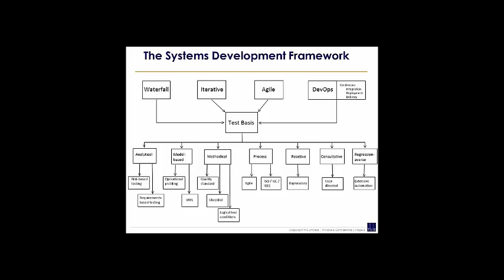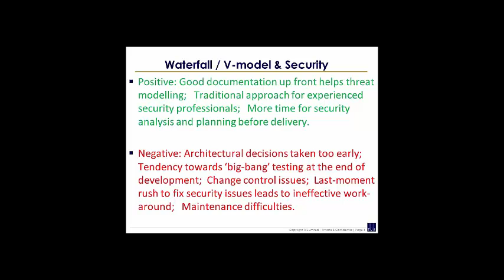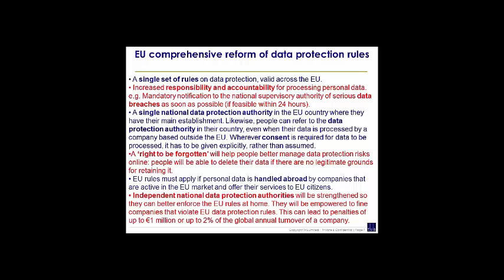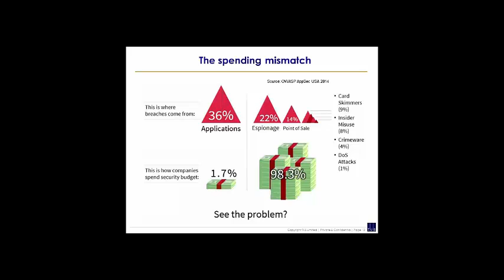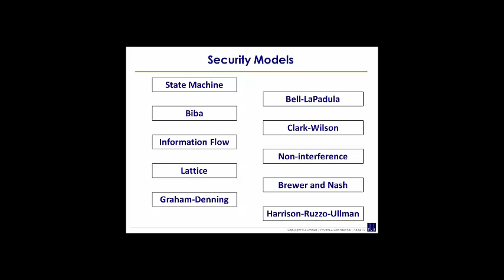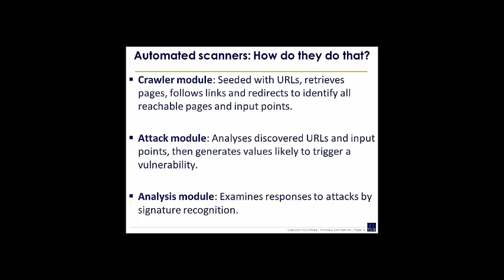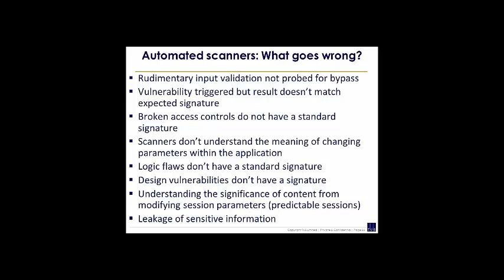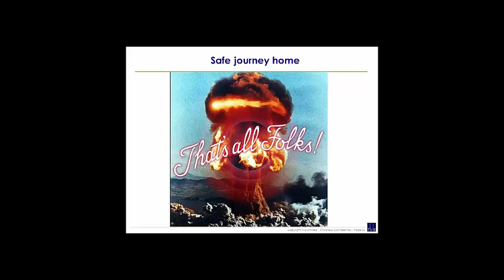The Security Development Lifecycle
Declan O’Riordan, Head of Security Testing at Test and Verification Solutions discusses "The Security Development Lifecycle" at the Intelligent Testing Conference on 18 June 2015